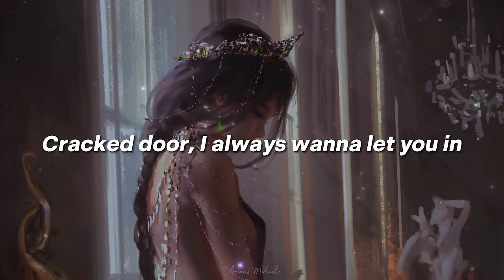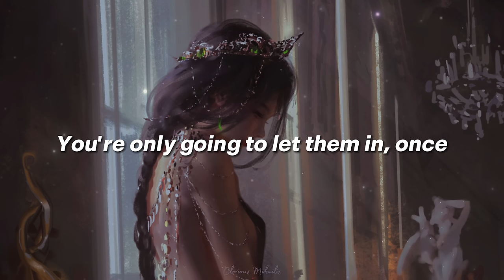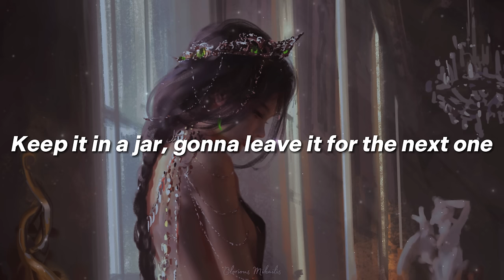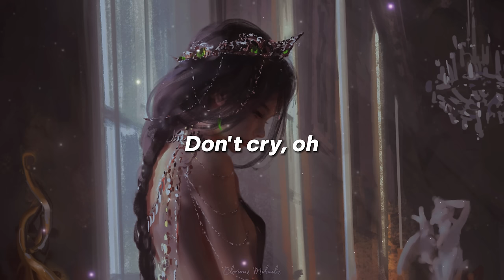Princesses Don't Cry - CARYS ( sped up ) - Lyrics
Princesses Don't Cry - ( SPEED UP ) + Lyrics

✦ All your support help me to keep doing this ✦